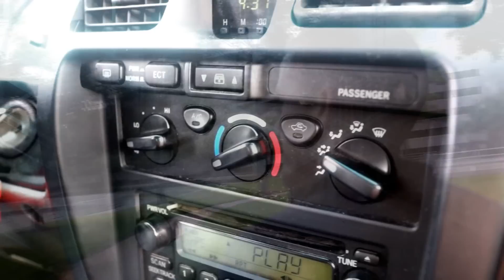Bostin - Feeling So Good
Bostin - Feeling So Good (Big Pun - Still Not A Player Remix)

Performed by Bostin

Beliefs Productions

Produced by Brian Baker

Instrumental by Big Pun

Lyrics:

Chorus (x2):

I'm feeling so good right now (feeling so good, yeah, feeling so good, yeah)
Haven't been this happy in so long (so happy, yeah man, so happy)
All I wanna do is just smile (I just wanna smile, I just wanna smile)
You can keep on playing this song (play it back, yeah, yeah, play it back, yeah)

Verse:

Hey yo I'm feeling so good, it's like the mood is just right
So I grabbed my pen and paper then recorded on the mic
For the first time in my life I'm actually happy for real
Not fake, nah man, I will no longer conceal
I wanna, spread this happiness from me to you
Hope you see it through, and that it reaches the youth
And we can, learn to love, forget to hate
Respect each other, no longer discriminate
Make the world a better place one person at a time
Call us names, call us lame, we'll still be fine
One smile can turn somebody's whole day around
No need to be sad, turn your frown upside down
Hey yo, I know you listenin', I know you hearin' it
I know you vibin' to it and I know you feelin' it
You've probably never heard rap like this before
Let's make a change man, what are you waiting for?

Verse 2

It's the same dude, from verse one
Here on verse two, ready to have fun
Now this feeling that I'm getting I just can't describe
It's creeping up on me, at this moment I'm so alive
A combination of creations making me feel impatient to do everything with entertainment
Used to not being able to take or make it
Left the days of having to fake it
Now I'm rearranging with replacements that I have forsaken
Whoa, lemme slow it down
Everybody, now, come on gather around
Put your hands in the air, wanna hear you get loud
I can't hear you, come on, now scream and shout, yeah
There's not enough love in the world, no
There's not enough love for these girls, nuh-uh
That's what they used to say everyday
But now all I'm hearing is there is a better way
We ain't never gon' stop, yeah it's time to stand up
Too many people are broken and not getting helped up
Tied down, locked up, lacking some positive emotion
Frozen in place, steady traveling through the motions
Drowning in the ocean, figuring a way through
Finding peace and happiness can be the hardest thing to do
It's true, we've seen bad times, I know it gets hard
But keep your head up and smile, shoot for the stars